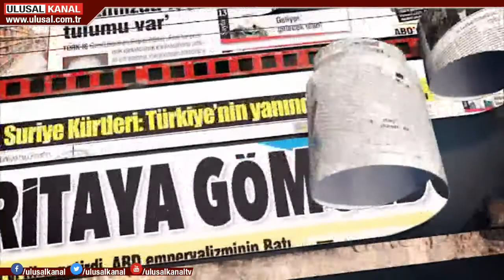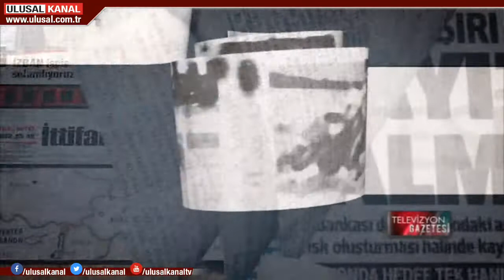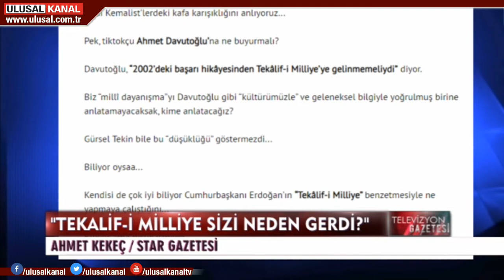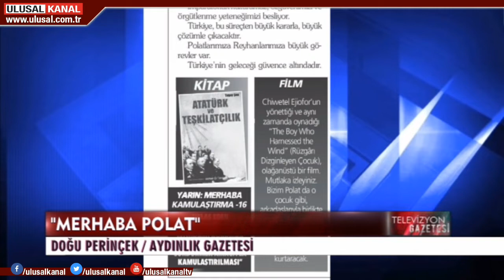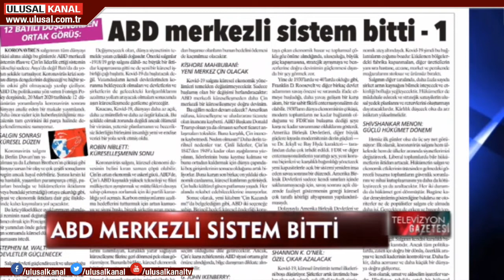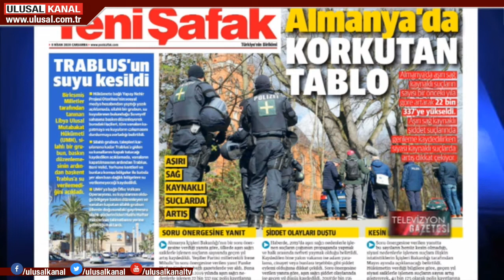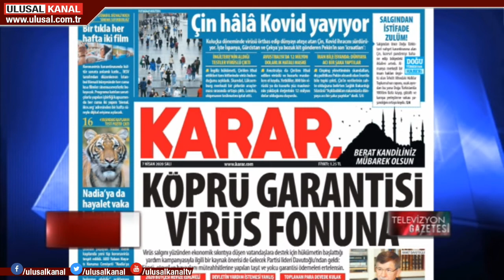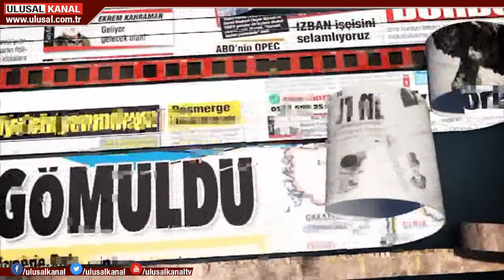Televizyon Gazetesi - 8 Nisan 2020 - Halil Nebiler - Ulsual Kanal